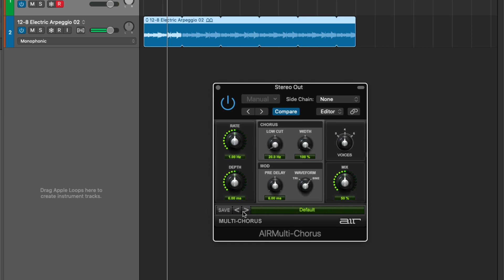Air Multi Chorus // Creative FX Collection Plus Effects Bundle by AIR Music Technology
Julian

Air Collection FX bundle is the same collection of FX plugins available in Pro Tools now for all the DAWs